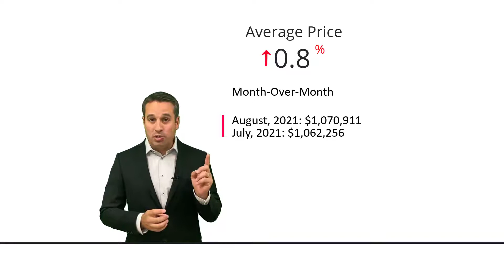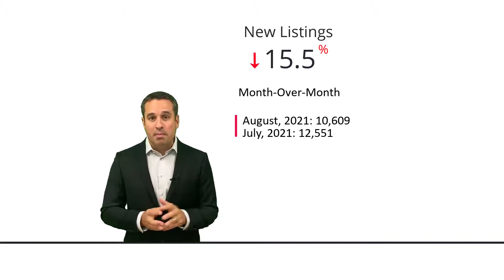September Market Update | Toronto Realty Blog!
Welcome to your September market update. Here are some quick stats on the August TRREB data.

For more insights, check out our monthly TRREB stats blog post on torontorealtyblog.com